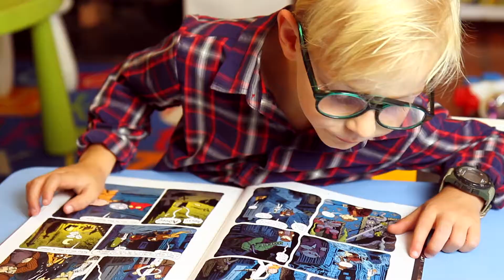Alliance Française de Melbourne - Children's Courses